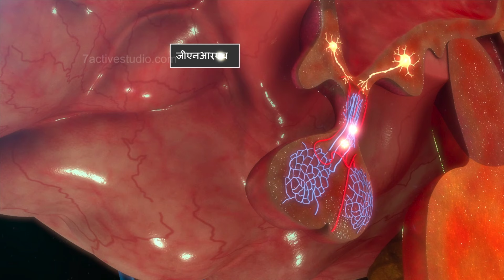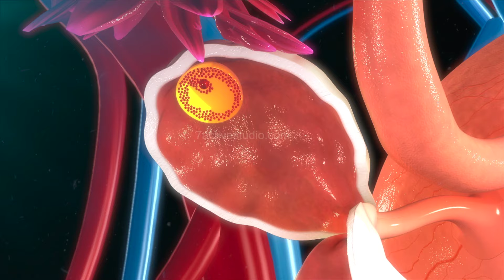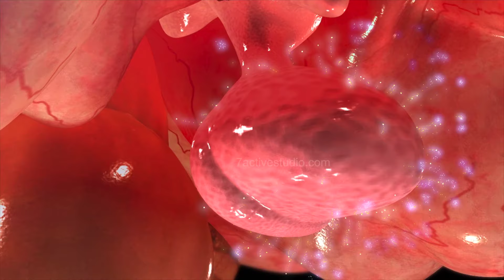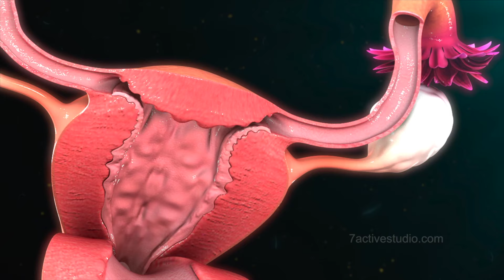मासिक चक्र | Ovulation and Menstrual Cycle | Hindi